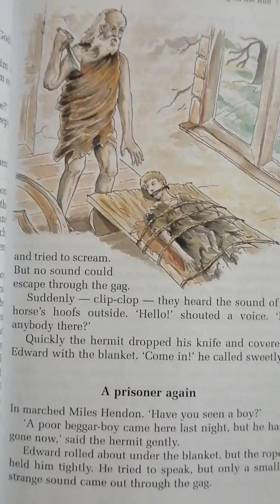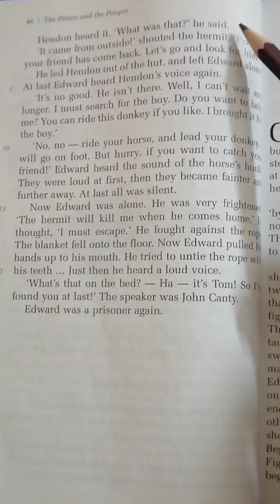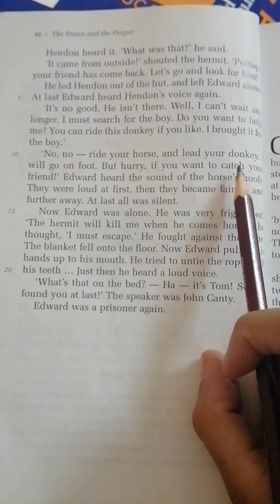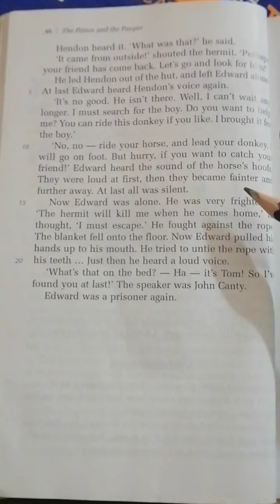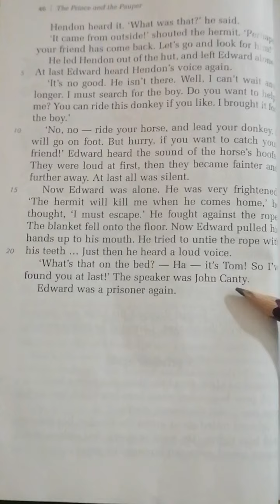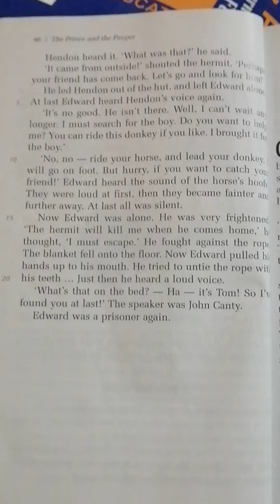Class 6th English Literature, Lecture 4, Ms. Rabbia Amin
Novel-The Prince and the Pauper, Chapter 8 (page 45-46) reading, translation and explanation